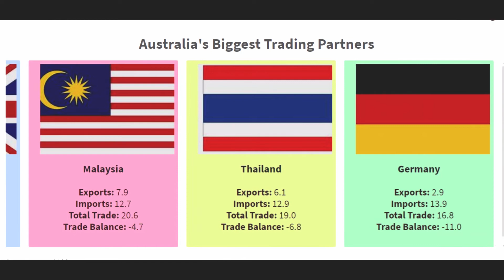Australia's Biggest Trading Partners | Australia’s top 10 biggest trading partners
Hi Friends, The economy of Australia is the 12th largest economy in the world by nominal gross domestic product (GDP),  Australia participates in trade with a number of countries around the world. This article takes a look at the country’s top two-way trade partners, which takes into account both imports and exports. A complete list of Australia’s top 10 biggest trading partners can be found in the chart published below.